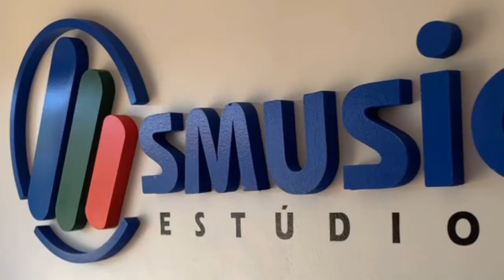FAISKA DO SAX - BASTIDORES DA GRAVAÇÃO DO VIDEOCLIPE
Bastidores da gravação do videoclipe do instrumentista Adson (Faiska do sax)

Assista o vídeo clipe completo no link abaixo